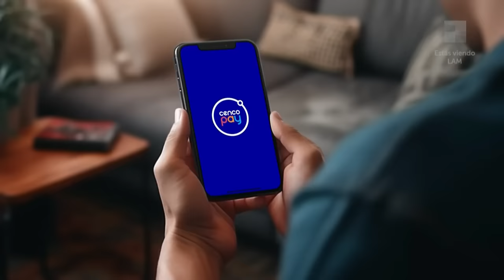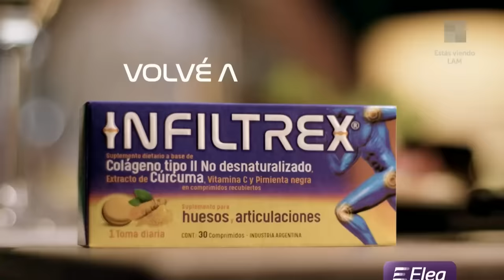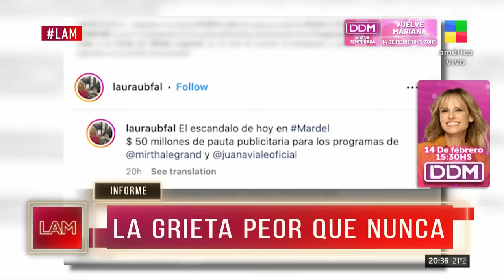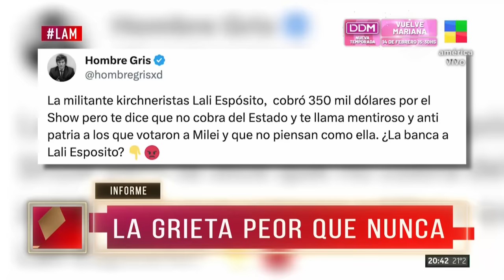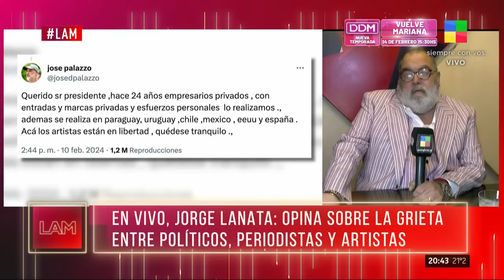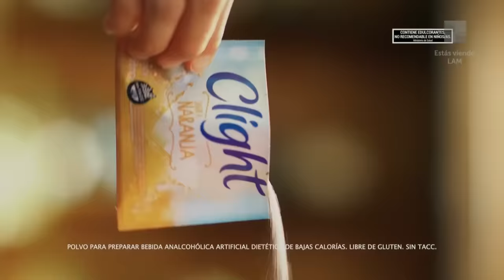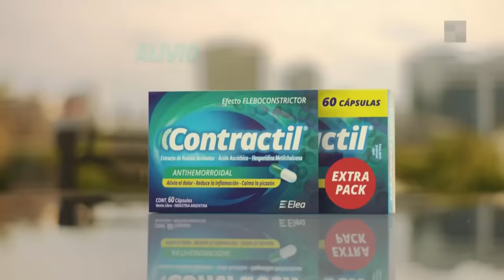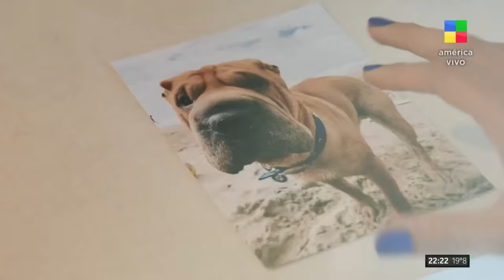La vuelta de Jorge Lanata + María Eugenia Ritó y salud mental LAM | Programa completo (13/02/24)